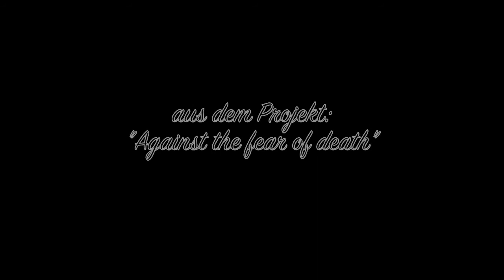AUTUMNAL BLOSSOM "Dirge in woods" album version 2013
Autumnal Blossom
"Dirge in woods"
lyrics:  George Meredith    1870
from the album:   "Against the fear of death"

vocals  piano: Pia Darmstädter
Cello: Valeria Lo Giudice
keyboards: Philipp Jaehne
guitar:  Stefan Glomb
double bass: Mark Beers
Autumnal Blossom/ Pia Darmstädter/altenglische Poesie- Charles Kingsley- Young and old/ Algernon Swinburne- A ballad of dreamland/ W.B.Yeats- When you are old/ Henry W. Longfellow- The arrow and the song/ Sir Francis Bacon- In Vitam Humanam/ Sir Thomas Wyatt- Forget not yet/ John Dryden- Against the fear of death/ Christina Rossetti- Remember me- Song ( When I am dead)/ Alexander Pope- Ode on solitude/ Robert Burns- A red, red rose/William Wordsworth- I wandered lonely as a cloud/ Thomas Campion- Now winter nights enlarge/ William Shakespeare- Sonnet 18/ Emily Bronte- The night is darkening around me/ Anonymous- Summer is come in/ Percy B. Shelley- Love`s philosophy/ George Meredith- Dirge in woods/ Prelude- Instrumental/ S. Darmstädter- Lehwald- November fog/ Fulke Greville, Lord Brooke- The world, that all contains is ever moving
Gesang,Klavier, Querflöte, Blockflöte, Cello, Kontrabass, E-Bass, E-Gitarre, Percussion, Schlagzeug, Didgeridoo
Gothik, Dark Pop, Folk, Ethno-Folk, Pop, Prog, Rock, Mittelalter, Klassik, Vertonungen, Eigenkomposition
düster, melancholisch, traurig, bewegend, sentimantal, Love- Songs
Tod, Trauer, Abschied, Hoffnung, LiebeVergänglichkeit, Natur, Naturkreisläufe, Ewigkeit